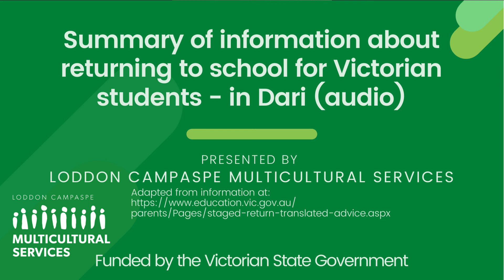Returning to School for Victorian Students (summary) in Dari Language